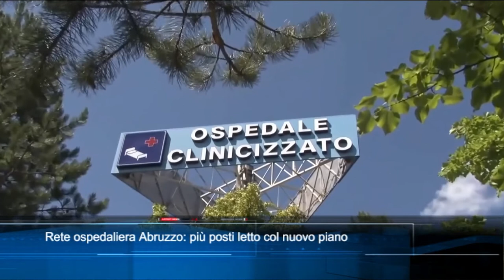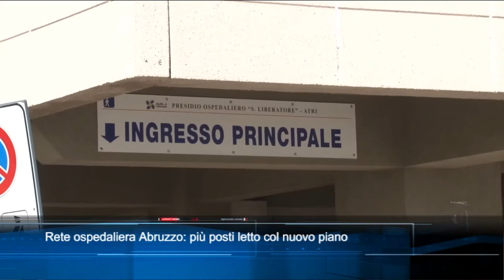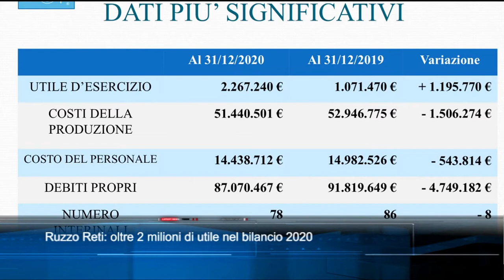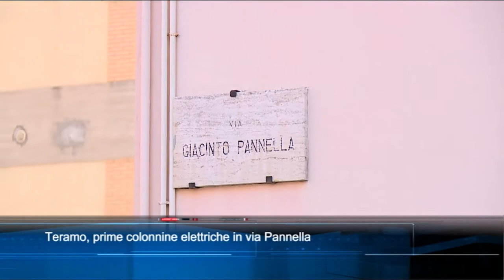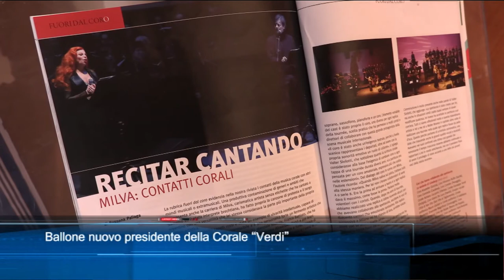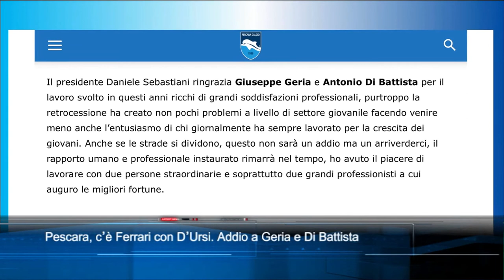TgSei Edizione delle 19 Martedì 20 luglio 2021